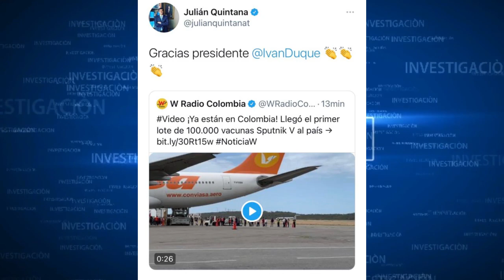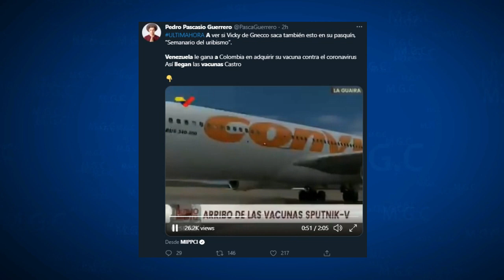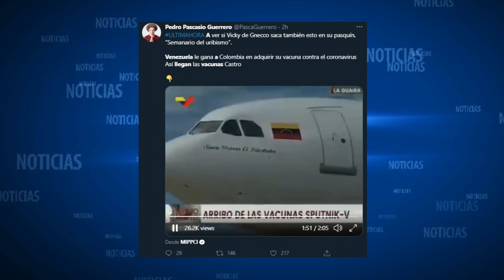¿LLEGARON 100.000 VACUNAS A COLOMBIA?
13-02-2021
La noticia falsa de la W radio Colombia que borraron, pero alguien la rescato.